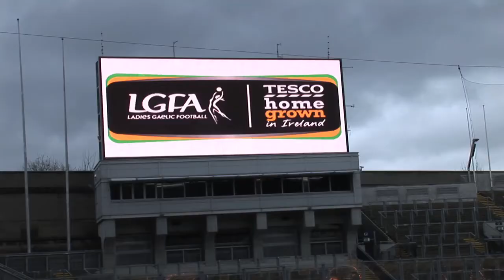KIldare Manager John Divilly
See an interview with former Galway player and NUI Maynooth Manager John Divilly as he takes charge of the Kildare Ladies Football team for 2013.